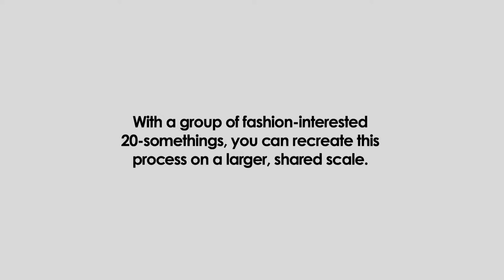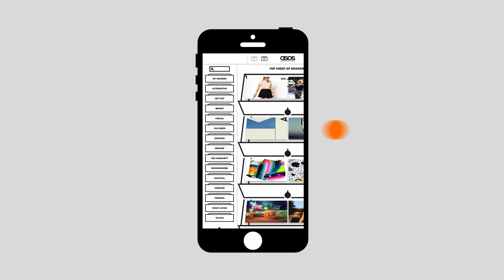Asos Drawers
Street style photography has become a huge trend in recent years but is becoming rapidly overused. Asos want to present and share fashion in an entirely new way. What is beyond street style?

Fashion inspiration doesn't just come from clothing. Street style blogs only show the final image. You don't see the inspirations and life behind these. Trend forecasters gather large amounts of social and cultural content and group these to spot threads of popular future looks. This platform emulates this process on a larger, shared scale. It allows fashion-interested users to be a part of this process by sharing their own likes and tastes. By likening this trend spotting process to 'stuff' drawers and the organising of these, the platform can utilise this visual language in order to gather and organise users likes and tastes into possible future trends/top drawers.